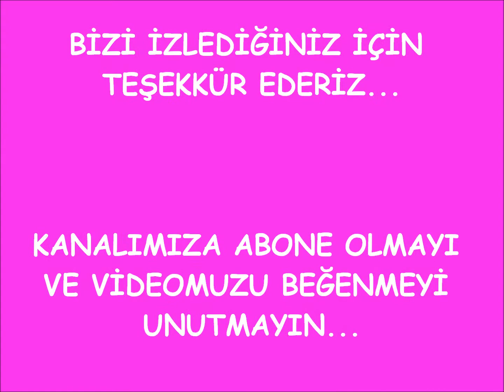ABLA SENİN MALLAR BOZUK ÇIKTI & MİRAY'IN CEVİZLE SAVAŞI